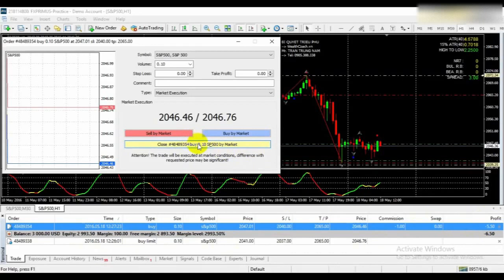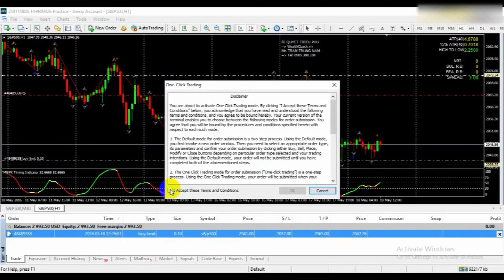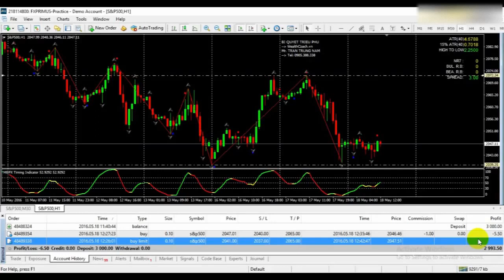Hướng Dẫn Đặt Sửa Hủy Lệnh trên MT4